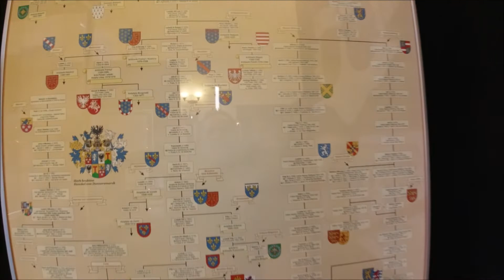Pałac Donnersmarcków w Nakle Śląskim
Pałac Donnersmarcków w Nakle Śląskim - 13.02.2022
Kamera - DJI Osmo Action. DJI Spark
Muzyka - Aurora Night - Another Day